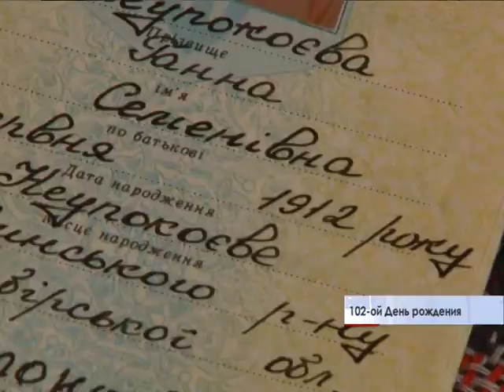Жизнь длиною в век!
Жительнице Симферополя  Анне Семеновне Неупокоевой исполнилось сто два года. Целый день она принимала поздравления и подарки.